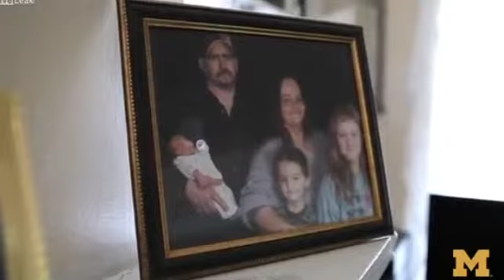Una tráquea creada por una impresora 3D salva la vida a un bebé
Un hospital de Michigan, en Estados Unidos, creó una prótesis en forma de tablilla en la traquea con una impresora 3D. El pequeño sufría ataques de corazón y los médicos idearon esta curiosa solución. La tráquea en 3D se realizó con policaprolactona, un material que reabsorberá su cuerpo y que tras de un año no ha supuesto ningún rechazo.